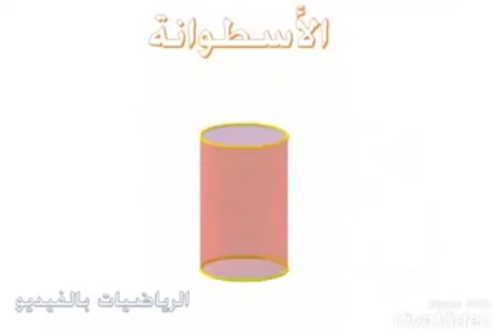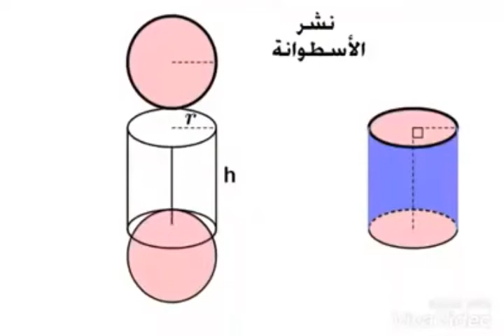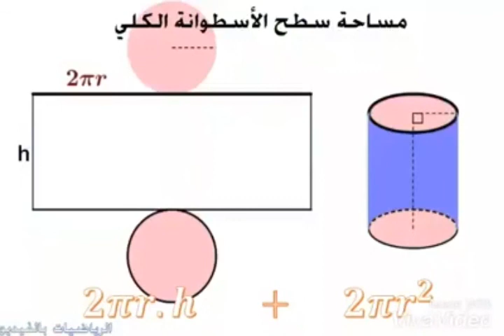درس في الرياضيات: الاسطوانة القائمة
تعريف ،مساحة جانبية و مساحة كلية